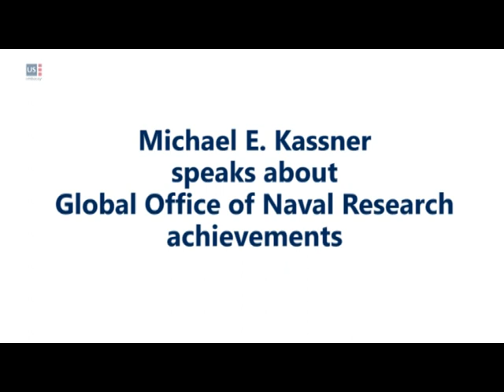M.E. Kassner speaks about ONR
Director of Office of Research Michael E. Kassner speaks about Global Office of Naval Reserach (ONR) achievements